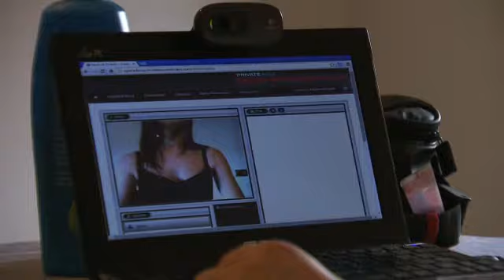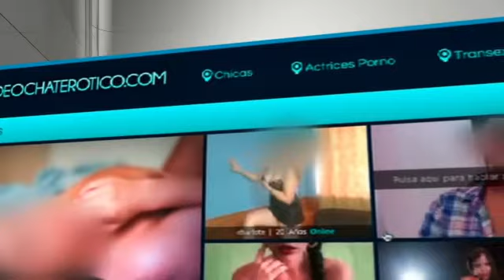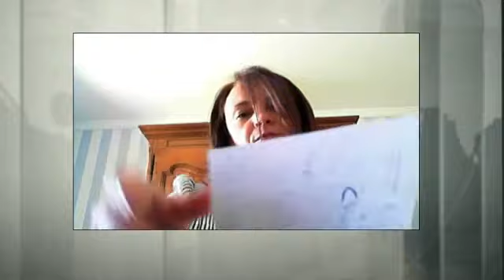Webcamers, xats eròtics a internet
Breve entrevista en tv3 donde salgo hablando sobre actricesdelporno.com y videochaterotico.com